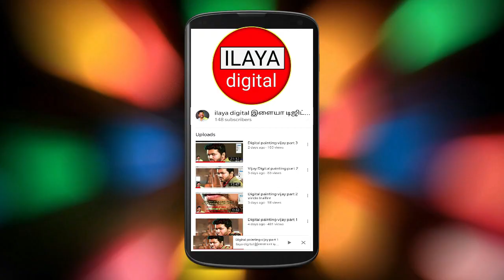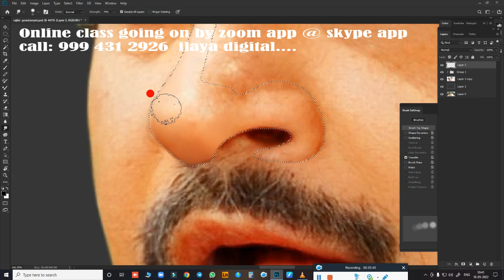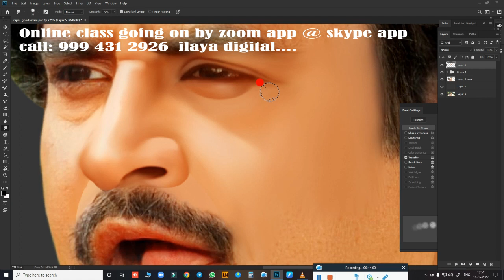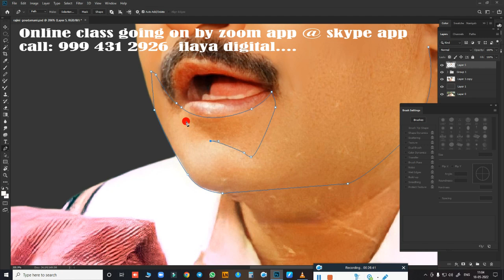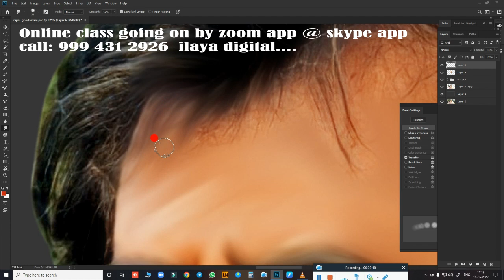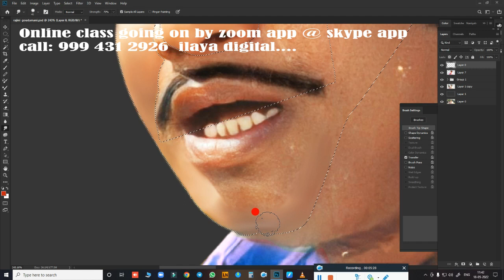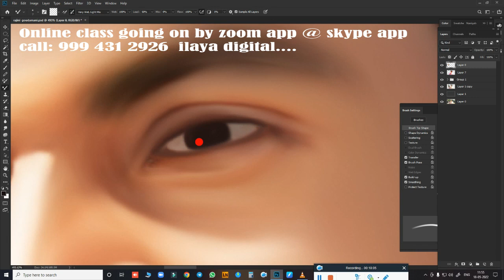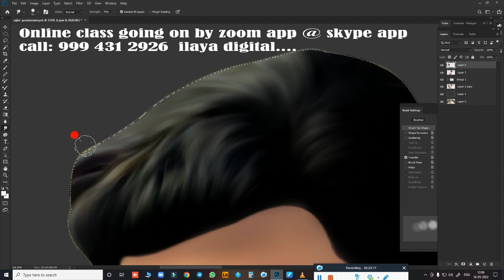super star RAJINI/Digital painting Beginners /Tamil and English Audio /Oil Effect /Digital Painting